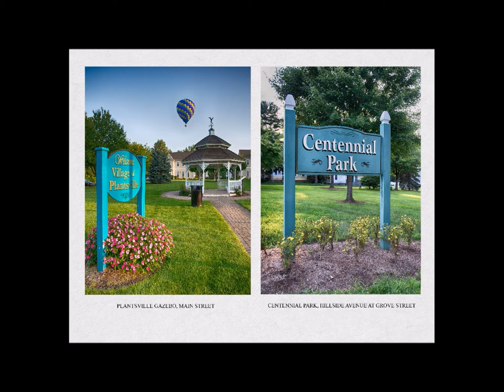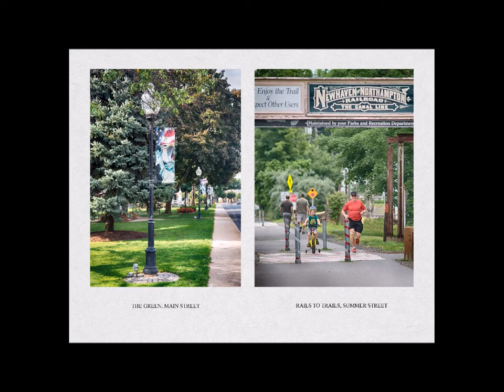THIS IS SOUTHINGTON photo-book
Reviewed by "Reader's Favorites":
""The colorful photographs within Mark E. Malasics' This Is Southington come together to convey a beautiful panoramic view of Southington, a quaint town in the state of Connecticut. Pictures of churches, adults and children with happy faces, and significant historical markers that lie within the town bring a sense of community and wholesome values lacking in today's current modern world. Southington has the charm of Don Knotts' and Andy Griffith's fictional Mayberry with a dash of the television series Gilmore Girls. Stars Hollow is another fictional quirky town which, in fact, also "resides" in Connecticut. We live in an era where books like This Is Southington are much needed as a reminder to the world at large that there are still pockets of small towns where people appear to live out their lives in harmony as opposed to how separated and alienated some other areas might seem at this very point in time. It is imperative that as a society we remember that happy times are not just behind us. They can still be found all over the country; they must merely be looked for.""